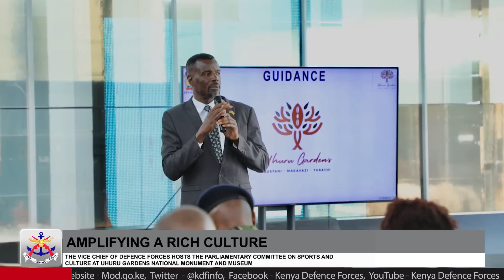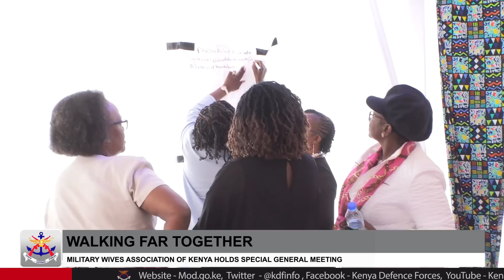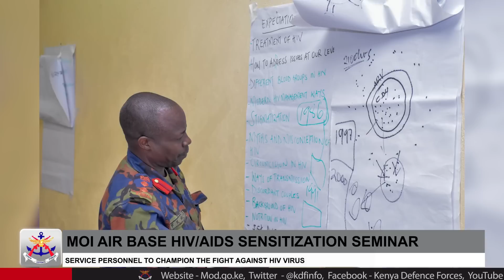KDF WEEKLY BULLETIN Aug 18, 2023